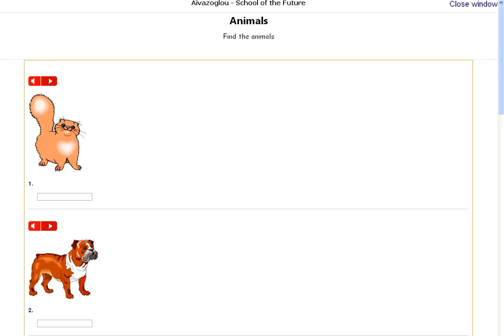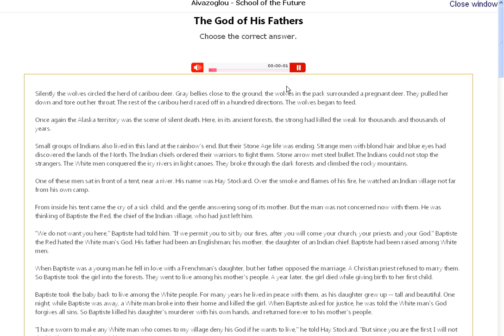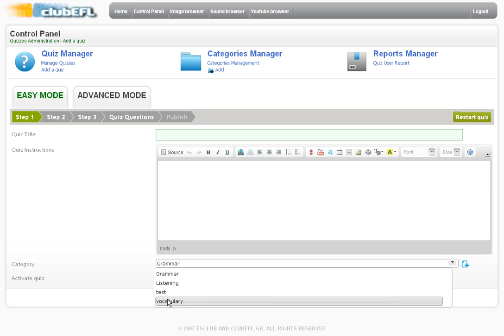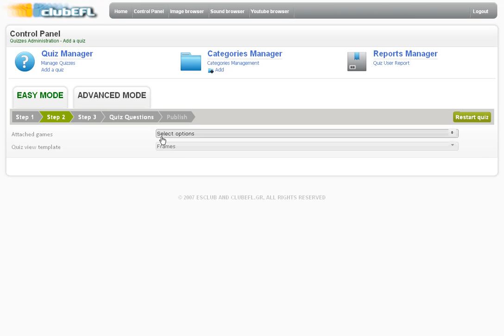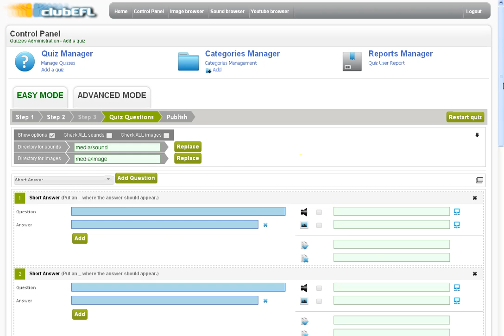new quizzes 2